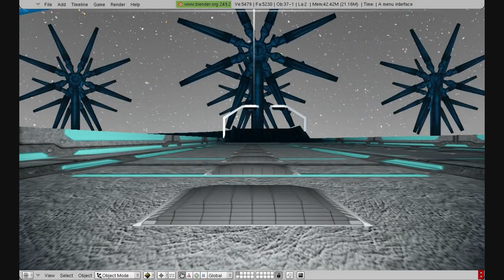futur race 0k, display 2D/3D, rears lights, ect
SbKodama's futur race 0k (display 2D/3D, rears lights, ect)
ECLECTIK_synesthesia entertainment_